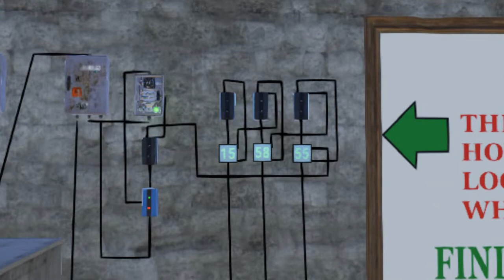Rust - Automatic Stopwatch + Simple Clock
Automatic Stopwatch + Clock Tutorial on Unicorn Creative Build Server.
My in-game name is: Pepe

This is tutorial for people that have medium knowledge in electricity in rust, I know many people still don't but if you can learn something from this then good.
This is my Automatic and Manual Stopwatch, can be triggered automatically and can be triggered
manually, depending on your situation on server!

Clock is really a simple thing to make, and from that mechanism you can make all sorts of things.

Clock idea came from ShadowFrax video and Idea for Automatic Stopwatch came from myself, took me a week to perfect it and make it smaller and simpler but still having the same result.

This is what I came out to be most simplest build:

Automatic Stopwatch needs:

5 Generators (Or 5 sources of power,If you work on longer distances with RF Broadcaster)
3 Splitters
3 RF Broadcasters
3 RF Recievers
3 Lasers
3 Branches (1 for timer 2 for counters, same as in clock)
3 QR Switches
2 Counters
1 Blocker
1 Timer
Clock needs:

4 Branches (3 for H-Min-Sec, and 1 for Timer)
3 Counters
2 Generators
2 Splitters
1 Blocker
1 Timer

I hope the video wasn't too complicated and that you can learn something from it!